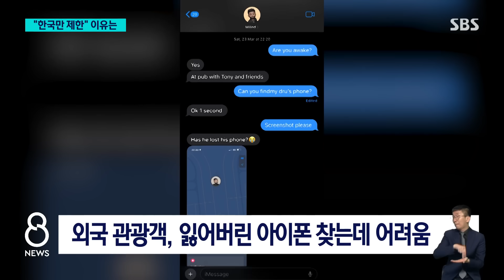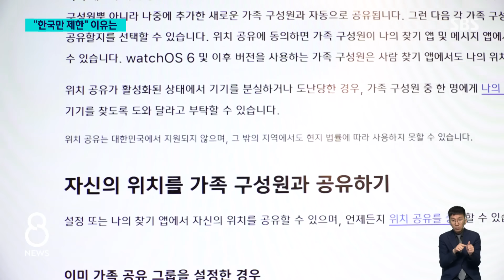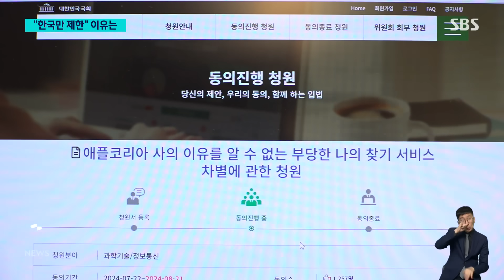"한국만 안 돼" 1인 시위까지…침묵하는 애플, 무슨 일? / SBS 8뉴스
〈앵커〉

혹시 스마트폰 잃어버렸을 때 확인할 수 있도록 애플은 내 기기가 어딨는지, 위치 찾기 서비스를 제공하고 있습니다. 전 세계에서 가능한데 유독 한국에서만 이 기능을 막아놨습니다. 애플은 그 이유를 명확히 밝히지 않고 있습니다.

홍영재 기자가 취재했습니다.

〈기자〉

영국인 드루 파텔 씨는 지난 4월 청혼하러 한국에 왔다가 지하철에 아이폰을 놓고 내린 아찔한 경험이 있습니다.

즉시 노트북을 켠 뒤 애플 기기의 위치가 실시간으로 확인되는 '나의 찾기' 기능을 실행했지만, 아이폰의 위치는 영국 런던으로 표시됐습니다.

[드루 파텔/영국 런던 거주 : (한국이 아닌) 3일 전 영국 런던에서의 위치를 표시했습니다. 그래서 당시에 굉장히 스트레스를 받았습니다. 저희는 많은 국가들을 여행해왔지만 '나의 찾기' 기능은 언제나 작동했었습니다.]

한국에서 '나의 찾기' 기능을 실행해 찾으려는 기기를 선택하면 빈 화면만 뜨고, 손목에 찬 애플 와치의 위치는 일주일 전 여행을 다녀왔던 이탈리아 베네치아로 표시됩니다.

[천민혁 : 여행 갔다 왔는데, 저 이탈리아에 있었는데. 지금은 한국인데 모르겠네요. 왜 이렇게 되어 있는지.]

한국에서 판매된 아이폰에서 '나의 찾기' 기능을 실행하면 '사람'이라는 항목이 생겼다가 순식간에 사라집니다.

애플 제품을 쓰는 가족이나 친구들끼리 서로의 위치를 공유하는 기능도 막은 겁니다.

한국에서 판 아이폰은 해외에서도 이 기능을 사용할 수 없습니다.

[유병규/스위스 바젤 거주 : 아예 그냥 막혀 있습니다. Not available(사용 불가)로. 저는 지금 스위스에서 제 위치를 보내려고 하는데 한국의 휴대전화는 강제적으로 막아 놓은 상황인 거죠.]

이용자들 사이에서는 지도반출 제한이나 위치정보법 등 국내 법규 때문 아니냐는 논란도 빚어졌습니다.

하지만 SBS가 질의한 방통위 등 정부 부처들은 애플의 서비스를 제한하는 법령이나 정책은 없다고 설명했습니다.

애플 코리아는 방통위에 보낸 답변서에서 "회사 내부 정책사항으로 지역별 요구사항을 고려했다"는 모호한 입장만 밝혔습니다.

[유병규/스위스 바젤 거주 : 제대로 된 설명도 없고 기능을 강제하는 건 좀 '소비자 권리를 침탈하는게 아닌가'라는 생각이 듭니다.]

이유를 밝히라며 1인 시위에 나선 사용자도 있고, 국회 국민동의 청원까지 제기됐습니다.

애플의 침묵 속에 서비스 차별 이유를 조사해 달라는 국민청원 동의는 하루 만에 1천200명을 넘어섰습니다.

(VJ : 정한욱, 영상편집 : 김윤성, 디자인 : 홍성용)